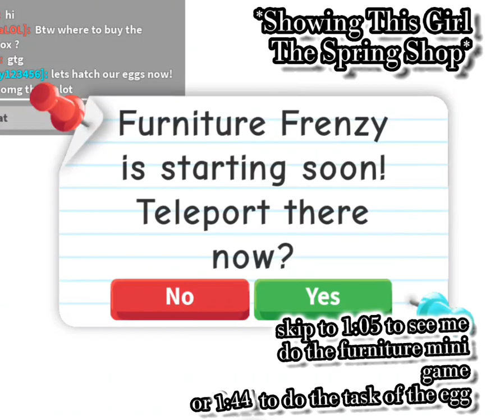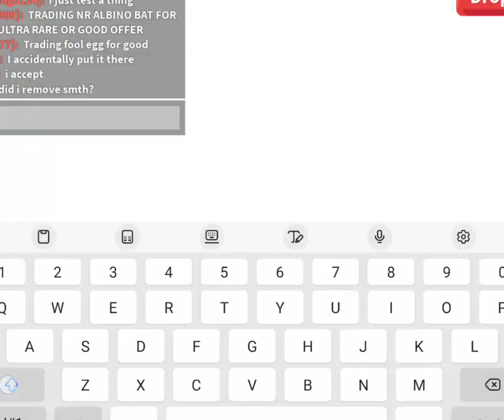Hatching A Fool Egg!